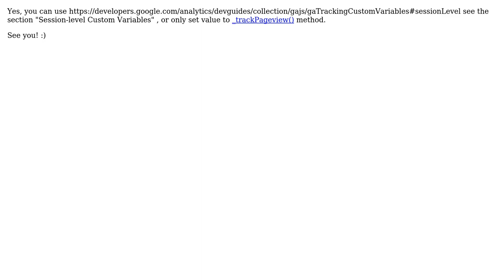Webmasters: Shopping Cart URL Structure (2 Solutions!!)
Webmasters: Shopping Cart URL Structure

With thanks & praise to God, and with thanks to the many people who have made this project possible! | Content (except music & images) licensed under CC BY-SA | Music | Images & others | With thanks to user unor user Drew user benetj user Anagio and the Stack Exchange Network Trademarks are property of their respective owners. You are responsible for your own actions.